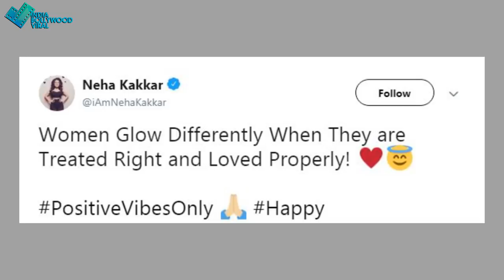क्या नेहा कक्कड़ को नया BOYFRIEND मिल गया है?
क्या नेहा कक्कड़ की जिंदगी में नया बॉयफ्रेंड आ गया है? आखिर क्या है इस बात का बड़ा सबूत देखिए इस वीडियो में।